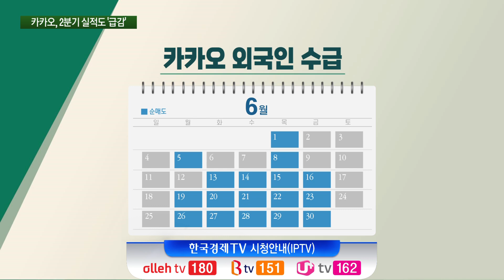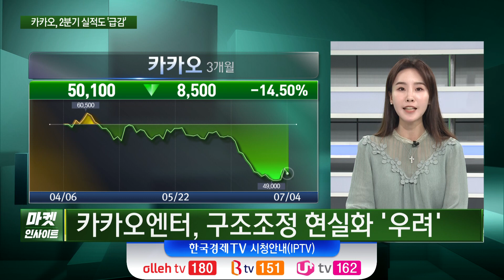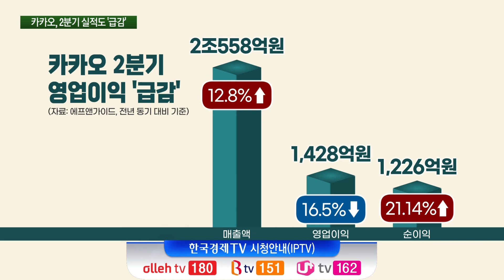카카오, 2분기 실적도 '진땀'…외국인 지분율 최저…이유는? / 기자 리포트 / 한국경제TV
○박해린 기자
○오형규 앵커